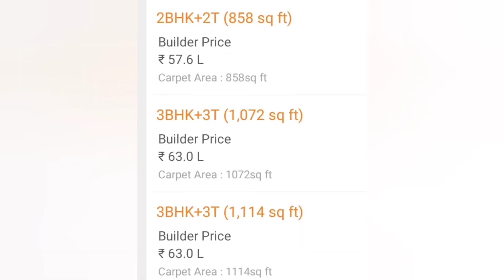OXFORD Florida | Keshavnagar | New launch Projects - Properties in Pune | Pune Flats